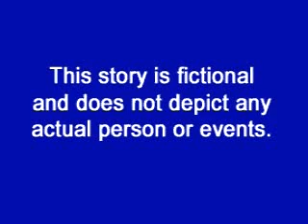Annual Parade of Boats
2009 Annual Parade of Boats